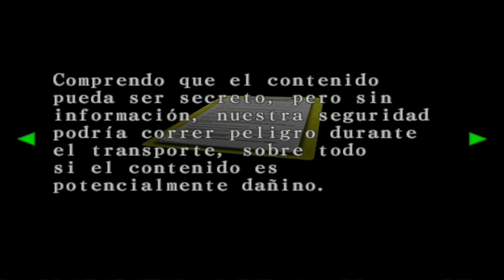Donde Y Como Conseguir La Hormiga Rey Y La Placa Águila | Resident Evil Code Veronica X Walkthrough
Continuamos con Resident Evil Code Veronica X tras salir de la residencia de los Ashford. En este gameplay conseguiremos la hormiga rey y la placa águila que son objetos que nos permitirán seguir avanzando en la aventura.

0:00 Intro
0:10 Primer paso
1:01 Salón recreativo
1:56 Donde colocar el rollo de piano
2:18 Localización de la hormiga Rey
6:44 Localización de la placa de águila
8:45 Avance del próximo capítulo